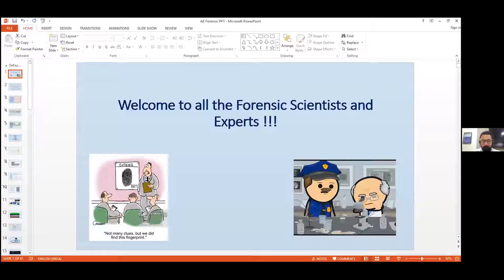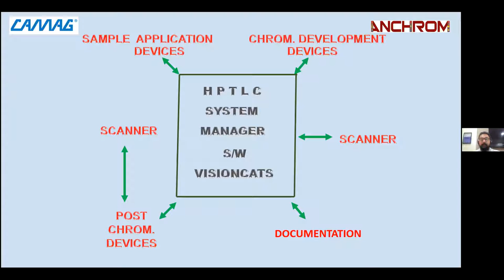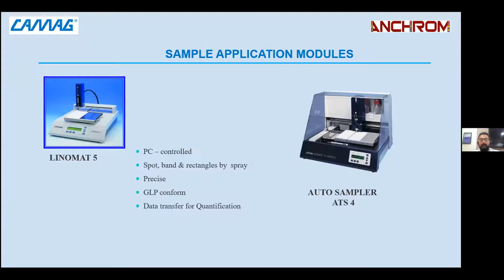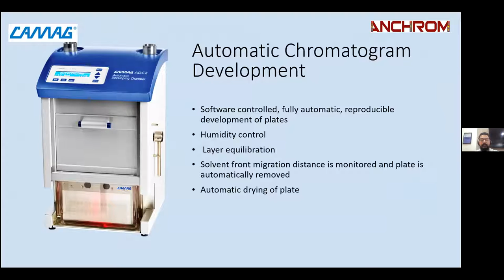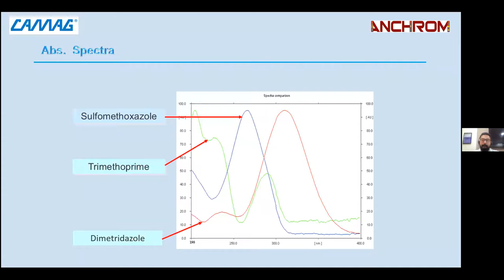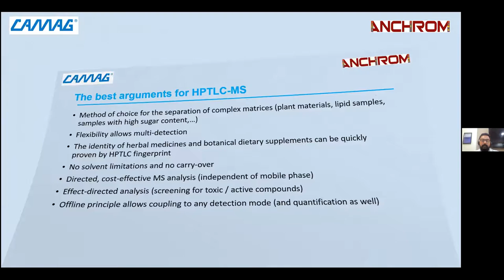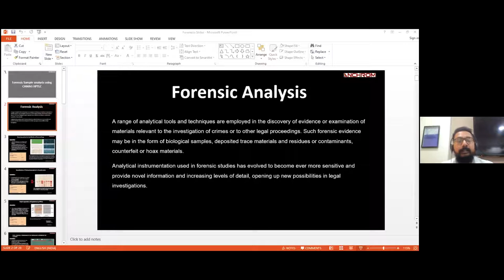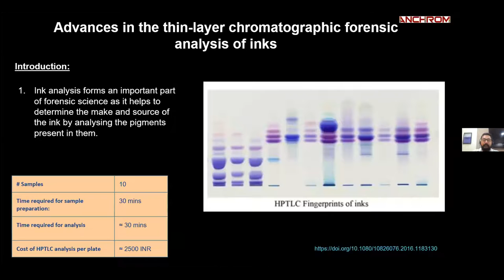Webinar on Interpretation of HPTLC Data in Forensic Analysis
Hello, we recently conducted a webinar on the topic of "Interpretation of HPTLC Data in Forensic Analysis".

The webinar was held on 6th April 2022.

The expert for the session was Abhijit Khale - Application Specialist at Anchrom.

The lecture covers the HPTLC applications and interpretation of forensic data results. We will be uploading more such lecture on our channel.